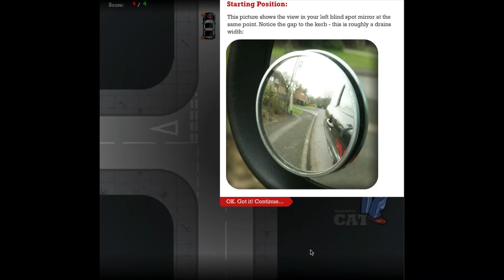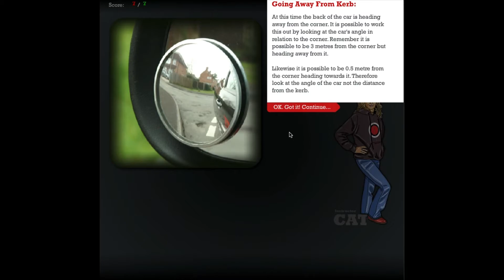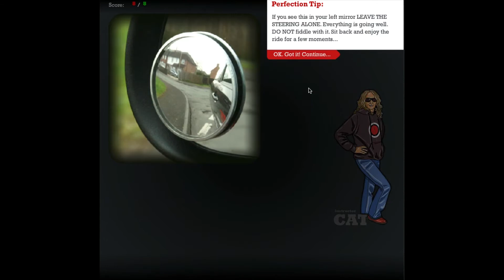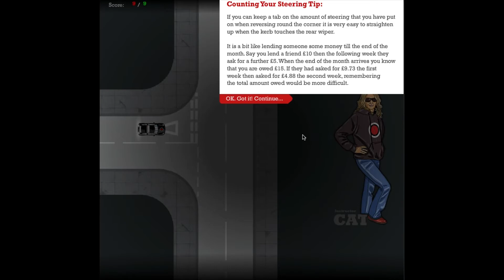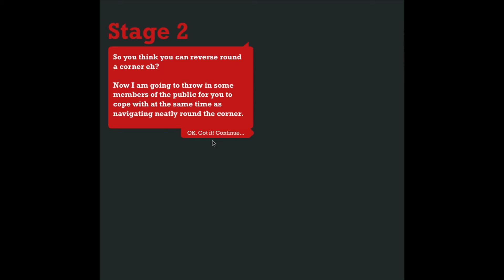Reversing Safely - Online Driving Lesson - (Retired Adobe Flash Tutorial)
This particular tutorial shows how to reverse safely round a corner which used to be part of the UK driving test.  It is still a useful option to turn around and although you no longer need to learn this for the test the observations and rules of priority are relevant to any of the current UK driving test exercises.

Due to Adobe removing Flash support for both websites and browsers as of 12 January 2021 we have taken the steps to screen record the interactive tutorials so they can still be used in years to come.  For the moment this video is used on our website here:

Our website will be getting a major upgrade in 2021 with a new Online Driving Lessons Page with hours of actual video footage featuring live commentary alongside multiple choice quizzes for each video topic. The page will be live here once the website is finished: